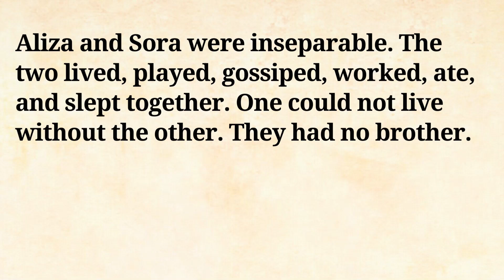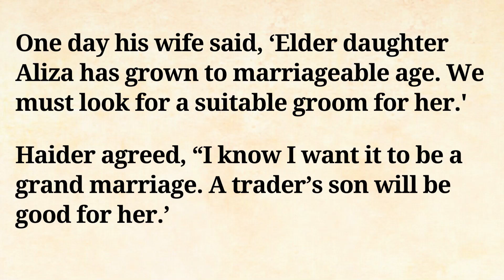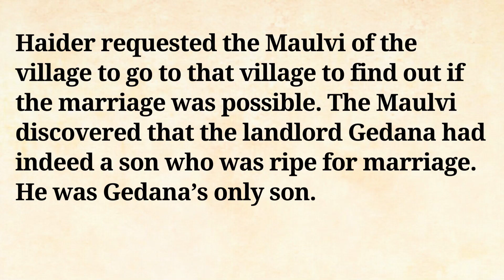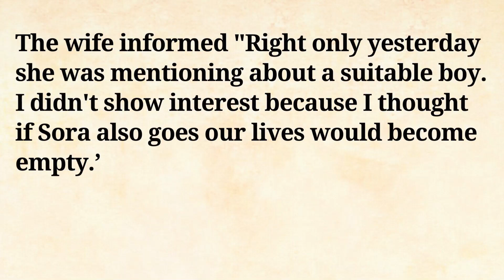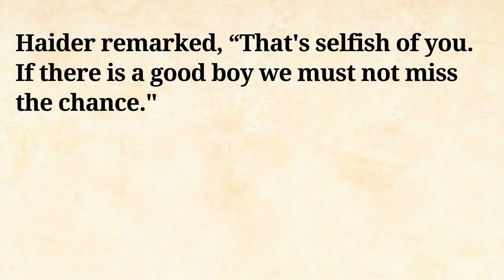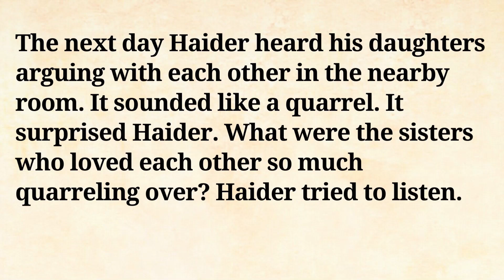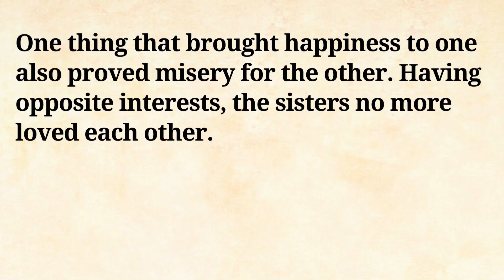Learn English listening and speaking through story | Improve your English fast and easily | #37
In this video, we are going to learn English speaking and listening through an interesting story. We can also improve our English speaking practice, English listening practice, and English conversation.